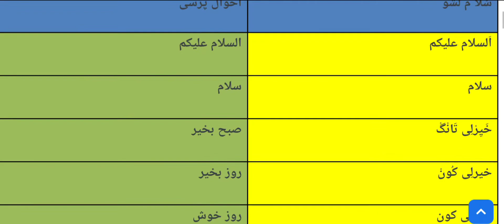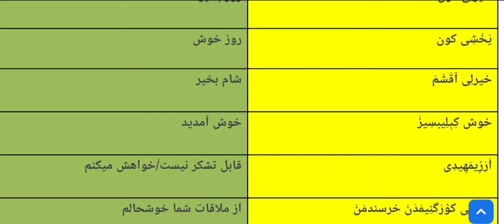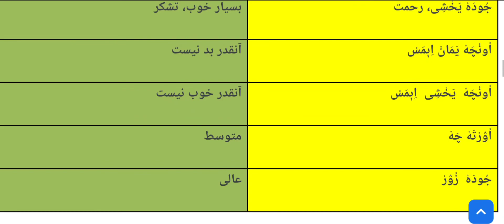اوزبیک تیلی 12 درسی - درس 12 زبان اوزبیکی - O'zbek tili 12 darsi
التماس کنالیمیزگه ابونه بولینگ
لطفا کنال مارا سابسکرایب نموده لایک و شر نماید